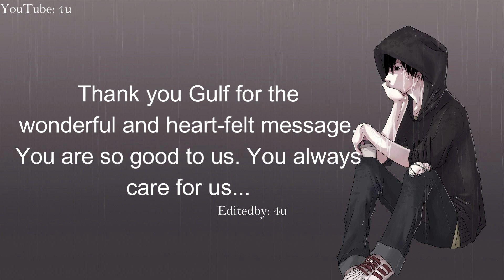Gulf Kanawut New Year Celebration